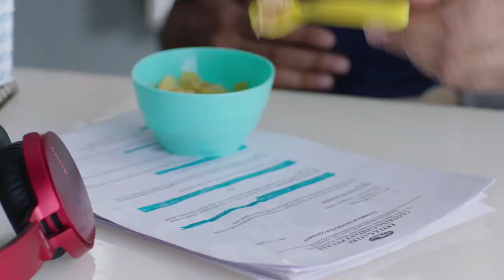Bosch Dishwasher promo with Finish